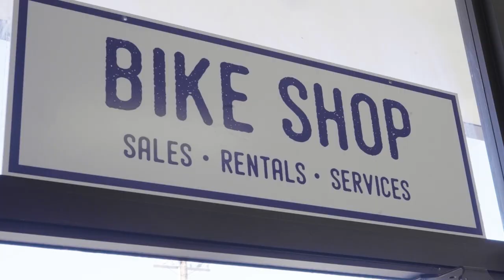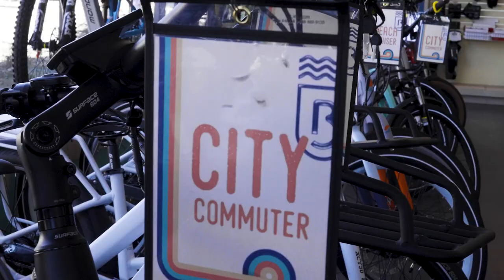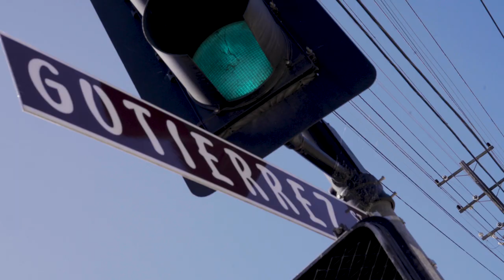Revolutionizing Your Ride